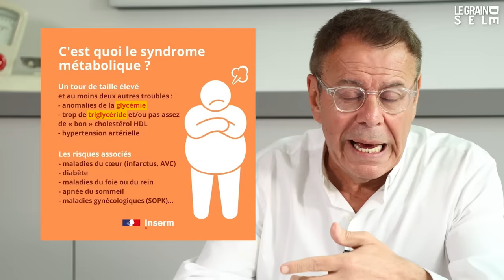PERDRE SON GROS VENTRE : 4 SOLUTIONS POSSIBLES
Vous avez un gros ventre et vous aimeriez bien vous en débarrasser. Pour perdre du ventre, il faut d'abord bien repérer les raisons de ce gros ventre. Est-ce une éventration ? Un oedème ou un véritable surpoids ? Pour maigrir du ventre, il va falloir adapter votre alimentation et votre activité physique. Syndrome métabolique, graisse abdominale... comment perdre son gros ventre et retrouver un ventre plat ? Je vous explique tout dans cette vidéo :)

Pour vous aider à naviguer dans la vidéo :
0:00 Maigrir du ventre
0:17 Visite le site dr.jeanmichelcohen.fr
0:26 Avoir un gros ventre
1:00 L'éventration
1:59 La posture
2:40 L'oedème
3:08 L'excès de poids et le syndrome métabolique
4:58 La graisse abdominale
5:30 Attention aux faux discours minceur
6:35 Le bourrelet qui résiste : le tissu fibreux
7:18 Que manger pour perdre son gros ventre
7:57 Régime et rééquilibrage alimentaire
8:20 Maigrir du ventre, ça veut dire quoi ?
10:00 Les vergetures
10:30 Comment traiter les vergetures
11:25 L'eau froide pour réduire les vergetures